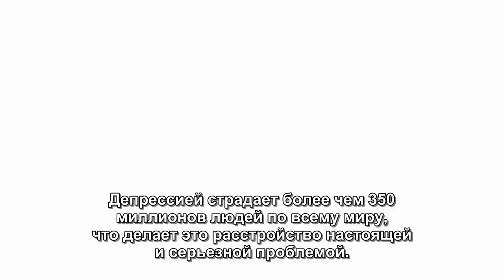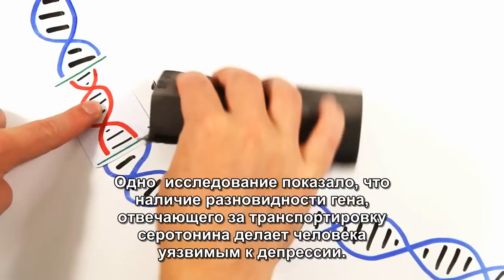The Science of Depression/ наука о депрессии (RUS SUB)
Further reading---

Physical fitness can help prevent young adolescents' depression, study finds